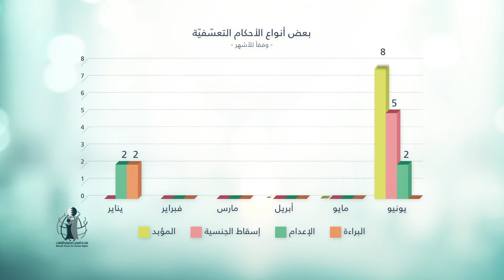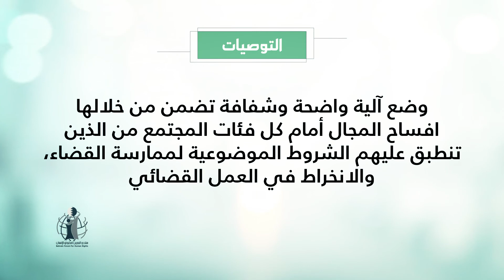انفوجرافيك فيديو: الخلاصة الرقمية لتقرير العدالة الزائفة لمنتدى البحرين لحقوق الإنسان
أصدر منتدى البحرين لحقوق الإنسان تقريره الجديد بعنوان: (العدالة الزائفة.. تقرير الأحكام التعسّفيّة في البحرين للنصف الأول من 2020)، وذلك خلال ندوة رقمية عقدها في بيروت اليوم السبت الموافق 18 يوليو/تموز، بمشاركة منظمات حقوقية وقضائية.

أعلاه الخلاصة الرقمية للتقرير.